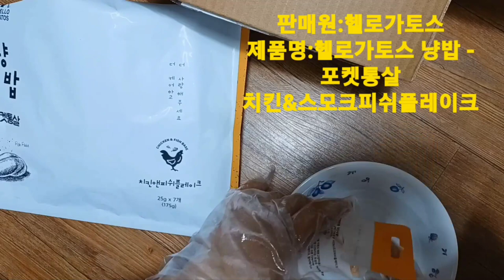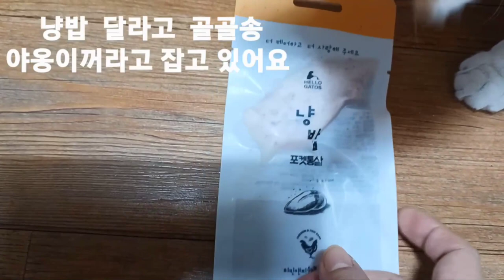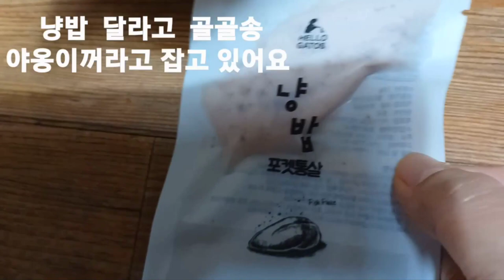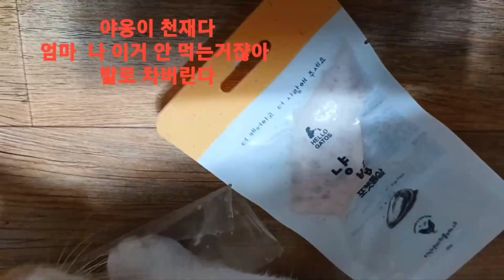제품명:헬로가토스 냥밥- 포켓통살 치킨&스모크피쉬플레이크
구입처 링크 야들야들닭고기 첨가물Zero 자박한수분 높은기호성 영양간식 하루에 한개 먹이고 있어요